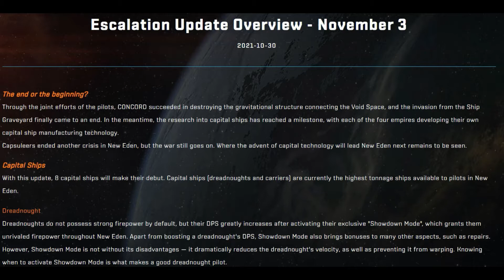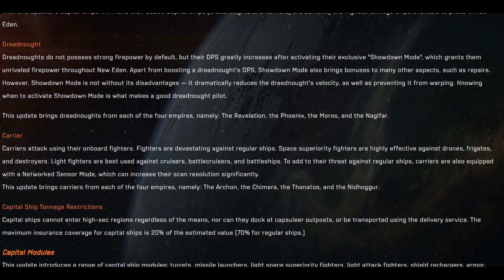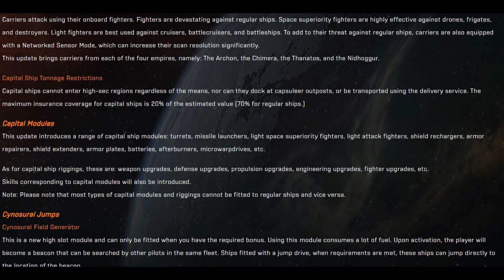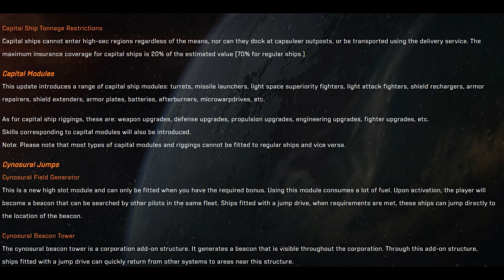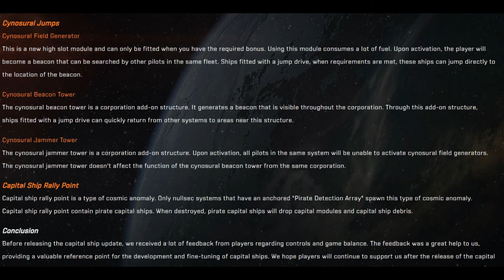Dread and Carriers Release Date Announced!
Dreads and Carriers are here!  In this video, I review the announcement released via Twitter and on the Eve Echoes Update page.